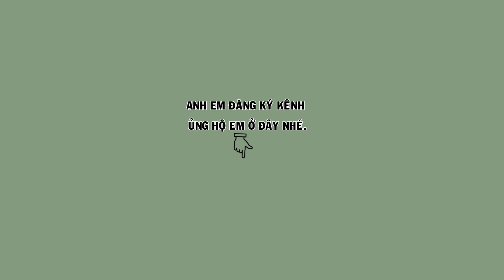Thanh lý 3 em họa mi thuần không tật lỗi | Hoạt Họa Mi